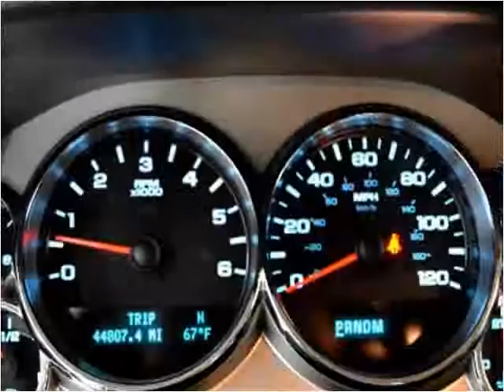2013 Chevrolet SILVERADO Used Cars Hamilton AL